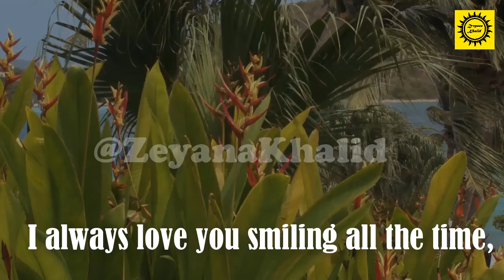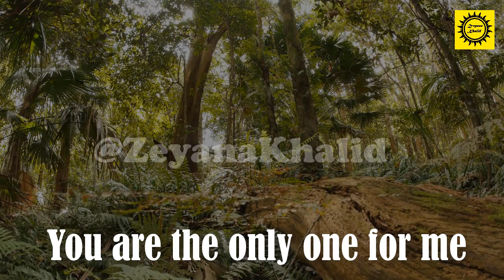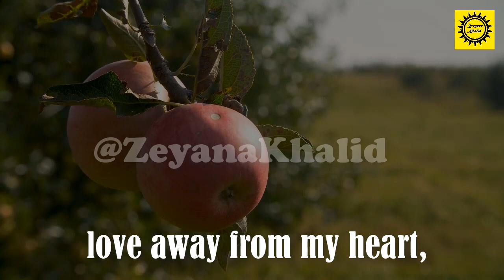My love for you shall grow and not perish, I will live to love you increasingly.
A typical example of sincere love has been found in you,

All of my videoes are copyrighted...